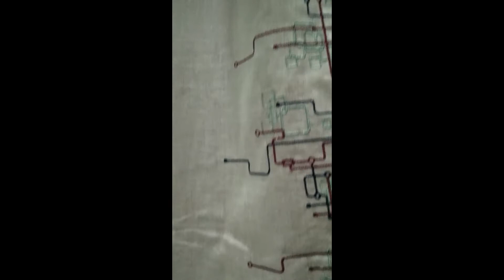VLOG#2 GAMIS BRANDED ORIGINAL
Gamis Tueeca Adalah Gamis dengan Keunikan Tersendiri, desain yang Modis, Casual dan pastinya syar'i. Model yang selalu update disetiap bulannya.